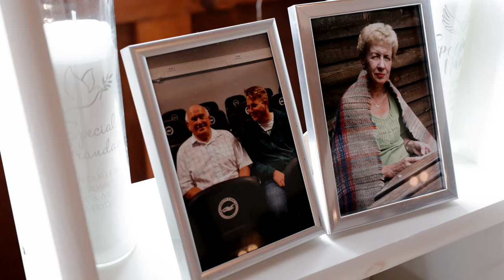Wedding Trailer || Oliver and Jasmine || The Ravenswood || Sussex Wedding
These two are totally made for each other! Thank you so much Oliver and Jasmine for letting me be a part of your magical Disney Day!

Video @cminhotofilms
Venue @ravenswoodvenues